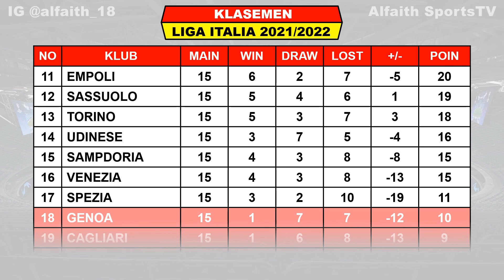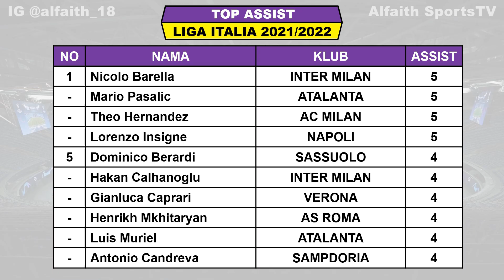Hasil Liga Italia Tadi Malam ~ NAPOLI VS ATALANTA | AS ROMA VS INTER MILAN Liga Italia 2021 Pekan 16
Hasil AS Roma VS Inter Milan

Hasil Liga Italia Pekan Ke 16 Sabtu 4 Desember 2021 Live RCTI / BeIN Sports 2
AC MILAN VS SALERNITANA

Hasil Liga Italia Pekan Ke 16 Minggu 5 Desember 2021 Live RCTI / BeIN Sports 2
AS ROMA VS INTER MILAN
NAPOLI VS ATALANTA
BOLOGNA VS FIORENTINA
SPEZIA VS SASSUOLO
VENEZIA VS VERONA

Jadwal Liga Italia Pekan Ke 16 Senin 6 Desember 2021 Live RCTI / BeIN Sports 2
SAMPDORIA VS LAZIO
JUVENTUS VS GENOA

NAPOLI 36

TOP ASSIST
NICOLO BARELLA 5
MARIO PASALIC 5
THEO HERNANDEZ 5
LORENZO INSIGNE 5